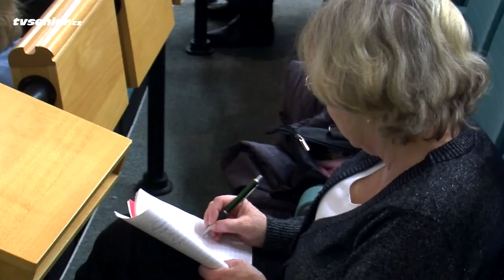Mozek by měl trénovat v každém věku!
Ing. Dana Steinová založila několik významných seniorských institucí: Klub celoživotního vzdělávání, university třetího věku a je předsedkyní pražské Rady seniorů ČR, členkou Komise Rady hl.m. Prahy pro otázky seniorů hl.m. Prahy a další. Je i významnou a mezinárodně uznávanou osobností v oboru trénování paměti.
S redaktorkou si Ing. Dana Steinová povídala o svojí práci pro seniory.